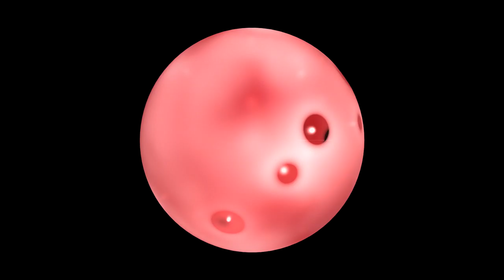A holey Ball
Please do not sell them as your own content or as part of a library.

Sie dürfen:
Teilen — das Material in jedwedem Format oder Medium vervielfältigen und weiterverbreiten

Bearbeiten — das Material remixen, verändern und darauf aufbauen und zwar für beliebige Zwecke, sogar kommerziell.

Diese Lizenz ist geeignet für freie kulturelle Werke.
Der Lizenzgeber kann diese Freiheiten nicht widerrufen solange Sie sich an die Lizenzbedingungen halten.

Bitte verkaufen Sie den Inhalt nicht als eigenes Werk oder als Teil einer Bibliothek.